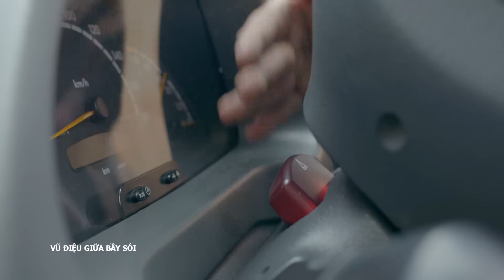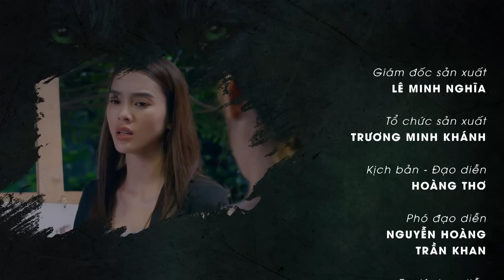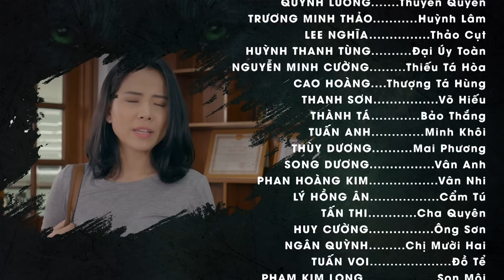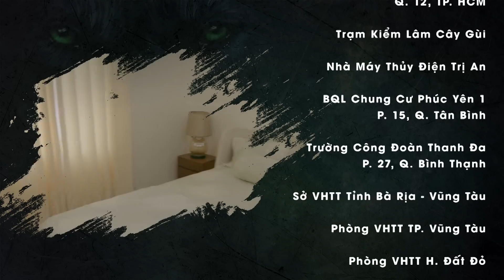[Phim Việt Nam] VŨ ĐIỆU GIỮA BẦY SÓI | Tập 16 | Phim Hành Động, Tâm Lý, Hình Sự, Điều Tra, Gay Cấn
[Phim Việt Nam] VŨ ĐIỆU GIỮA BẦY SÓI || Phim Hành Động, Tâm Lý, Hình Sự, Điều Tra, Gay Cấn
Vũ Điệu Giữa Bầy Sói là những cuộc đấu trí đầy căng thẳng, kịch tính giữa lực lượng chức năng và các băng nhóm tội phạm, đặc biệt là khi chúng đội lốt các tổ chức, doanh nhân thành đạt. Bọn tội phạm càng lúc càng tinh vi, luôn muốn che đậy bản chất xấu xa để trở thành những người đức cao vọng trọng trong xã hội.

Bộ phim có sự tham gia của các diễn viên, như: Quang Sự, Ngân Quỳnh, Huỳnh Anh Tuấn, Ngô Thành Tá, Quỳnh Lương,...